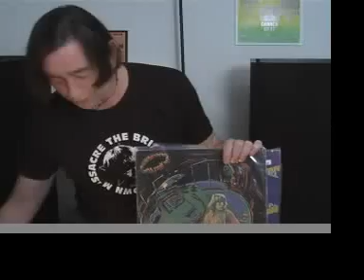Play it LOUD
A vinyl enthusiast discusses the pros and cons of amplltude, along with some recent vinyl finds.